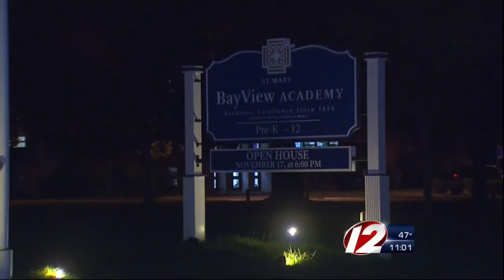Teacher, restaurant owner arrested on sex assault charges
A private school teacher is accused of sexually assaulting two of his employees inside the local Cranston pizza shop he owns.